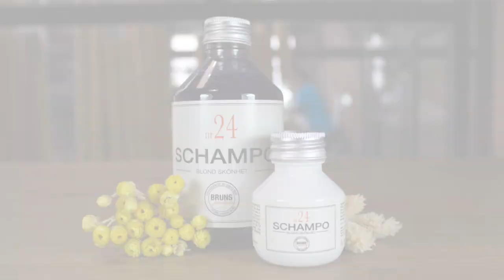Blond Beauty Shampoo 24 | Champú Rubios Bruns products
Un champú orgánico con pigmentos vegetales violáceos, específico para combatir los tonos amarillentos de los cabellos rubios teñidos, con mechas, rubios claros naturales y/o cabellos con canas ¡Deja de sufrir por tu cabello rubio!